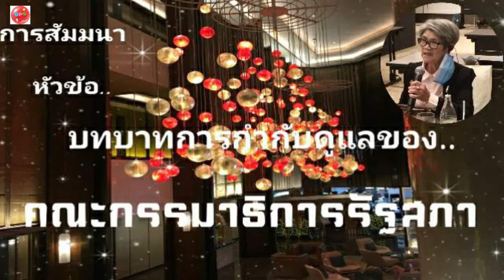นางผ่องศรี แซ่จึง การสัมมนา หัวข้อ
นางผ่องศรี แซ่จึง
รองประธานคณะกรรมาธิการ การที่ดินทรัพยากรธรรมชาติและสิ่งแวดล้อมสภาผู้แทนราษฎร
ผู้ช่วยเลขานุการคณะกรรมาธิการวิสามัญ พิจารณาศึกษาแนวทางการบริหารจัดการลุ่มน้ำทั้งระบบ สภาผู้แทนราษฎร
รองประธานคณะกรรมาธิการวิสามัญพิจารณาศึกษาและแก้ไขปัญหาการละเมิดสิทธิมนุษยชนและการประทุษร้ายประชาชน สภาผู้แทนราษฎร
การสัมมนา หัวข้อ: "บทบาทการกำกับดูแลของคณะกรรมาธิการรัฐสภา"
โดย..สถาบันส่งเสริมประชาธิปไตย หรือ National Democratic Institute (NDI) ได้เชิญ...
ส.ส. Sarmite D. Bulte จากรัฐสภาแคนาดา มาแลกเปลี่ยนประสบการณ์การดำเนินการกำกับดูแลของคณะกรรมาธิการรัฐสภา
ส.ส.จากรัฐสภาไทยเข้าร่วมสัมมนา..

การกำกับดูแลเป็นหน้าที่หลักประการหนึ่งของรัฐสภา ในความเป็นจริง
คณะกรรมาธิการรัฐสภาเป็นเครื่องมืออย่างเป็นทางการที่ได้รับการยอมรับในการกำกับดูแลการปฏิบัติหน้าที่บริหารของรัฐบาลอย่างมีประสิทธิผล คณะกรรมาธิการมีหน้าที่รับผิดชอบในการกำกับดูแลกระทรวง / หน่วยงานที่รับผิดชอบเรื่องเดียวกัน นอกจากนี้ การดำเนินการสอบถามหรือการศึกษาโดยคณะกรรมาธิการภายในอำนาจของพวกเขาถือเป็นส่วนสำคัญในการกำกับดูแลโดยรัฐสภา

คณะกรรมาธิการรัฐสภาเปิดโอกาสให้สมาชิกสภาผู้แทนราษฎรสร้างผลกระทบอย่างมีนัยสำคัญต่อนโยบายสาธารณะผ่านการตั้งคำถามด้วยปากเปล่า เน้นประเด็นข้อกังวลของสาธารณชนและประชาชนในเขตเลือกตั้ง สร้างความสัมพันธ์กับองค์กรภาคประชาสังคม และผู้มีส่วนได้ส่วนเสียอื่นๆ ตลอดจนเสนอแนะต่อรัฐบาล
คณะกรรมาธิการยังเปิดพื้นที่ฝึกอบรมวิชาชีพให้กับสมาชิกสภาผู้แทนราษฎรในเรื่องการสร้างผลกระทบต่อนโยบายสาธารณะอย่างมีประสิทธิภาพและให้สมาชิกสภาผู้แทนราษฎรได้ฝึกฝนทักษะการกำกับดูแล นอกจากนี้ ยังเป็นสถานที่ที่ ส.ส. แต่ละคนสามารถแสดงความเชี่ยวชาญและทักษะของตนต่อสาธารณชนและทำให้สาธารณชนและฝ่ายต่างๆตระหนักถึงการมีส่วนร่วมในรัฐสภา การแสดงหรือพัฒนาความเชี่ยวชาญดังกล่าวอาจส่งผลดีต่อการกำกับดูแลและสถานภาพ

ในการสัมมนาครั้งนี้ ส.ส. Sarmite Bulte จะทบทวนบทบาทการกำกับดูแลของรัฐสภา จากนั้นกล่าวถึงบทบาทการกำกับดูแลของคณะกรรมาธิการรัฐสภาโดยเฉพาะรวมถึงกระบวนการไต่สวนข้อเท็จจริง นอกจากนี้ Sarmite จะแบ่งปันประสบการณ์ส่วนตัวของเธอในฐานะ ส.ส. ทั้งในฐานะประธานคณะกรรมาธิการประจำตำแหน่งและในฐานะสมาชิกของคณะกรรมาธิการหลายชุดซึ่งได้ทำการศึกษาและตั้งกระทู้ถามมากมาย

15 ธันวาคม 2563
ห้องBevery  Hills3 โรงแรม Conrad